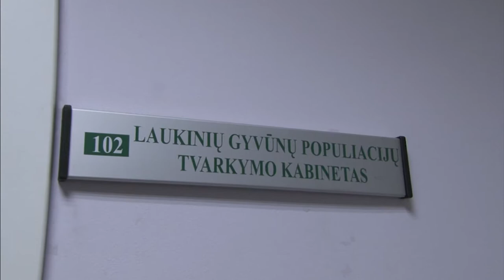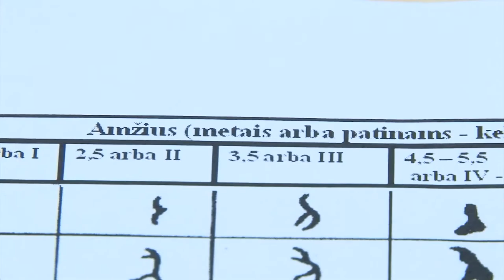Tauro Ragas/Hunting Horn Show 2017. 05. 07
Šioje laidoje apžvelgsime, kas per žvėris tas stirninas, mūsų ožiu vadinamas. Kaip juos medžioti, kada geriausiai medžioti ir kokius galime medžioti.
Pasidalinkite nuotraukomis, pasigirkite savo trofėjais. Mes nuotraukas patalpinsime laidos internetinėje svetainėje, o sezono pabaigoje išrinksime geriausią. O nugalėtojai visada sulaukia dovanų. ;)